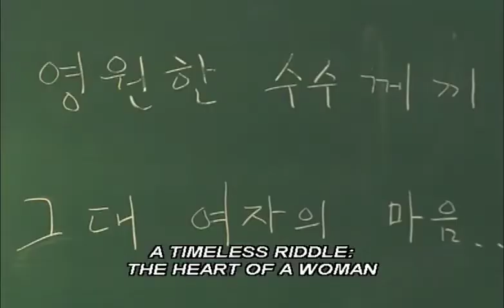Oki s Movie